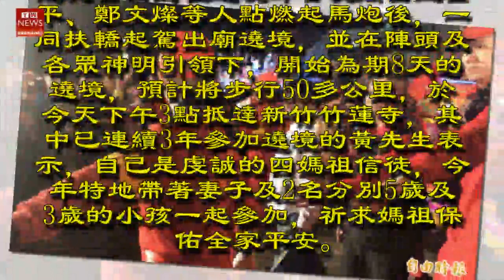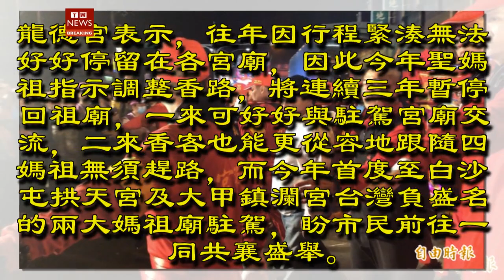桃園龍德宮四媽祖遶境起駕 數千信眾湧入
位在桃園市蘆竹區的桃園龍德宮四媽祖繞境，昨日晚間11點多，由桃園市長鄭文燦、國民黨立委王金平、民進黨立委鄭運鵬、大甲鎮瀾宮董事長顏清標、桃園市議會副議長李曉鐘及桃園市議員許清順等人扶轎起駕，展開為期8天7夜的「四媽祖興化建廟徒步刈香」繞境，數千名的信眾湧入龍德宮，場面熱鬧，所幸在警方、義交等單位協助，並未造成交通打結。龍德宮四媽祖遶境昨日晚間由王金平、鄭文燦等人點燃起馬炮後，一同扶轎起駕出廟遶境，並在陣頭及各眾神明引領下，開始為期8天的遶境，預計將步行50多公里，於今天下午3點抵達新竹竹蓮寺，其中已連續3年參加遶境的黃先生表示，自己是虔誠的四媽祖信徒，今年特地帶著妻子及2名分別5歲及3歲的小孩一起參加，祈求媽祖保佑全家平安。